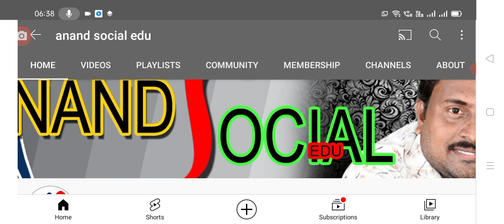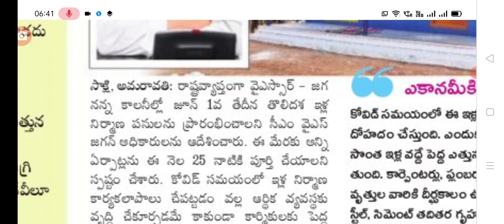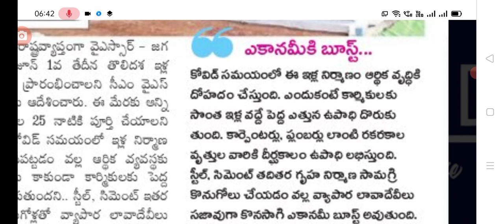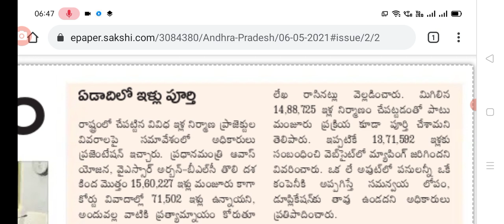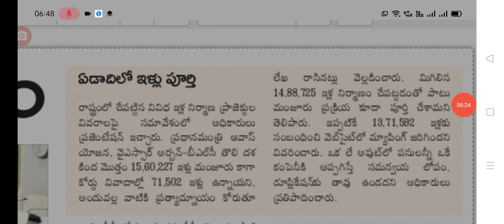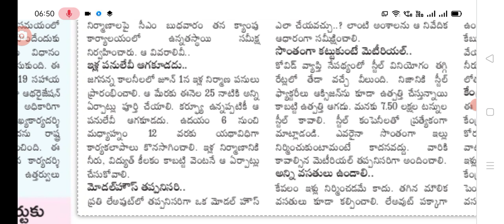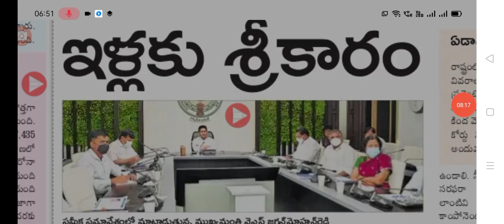breaking news ap model houses starts from 1st, june, 2021 said by cm jagan and more information.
hello viewers today update is ap model houses full construction details and more update about model houses in ap.